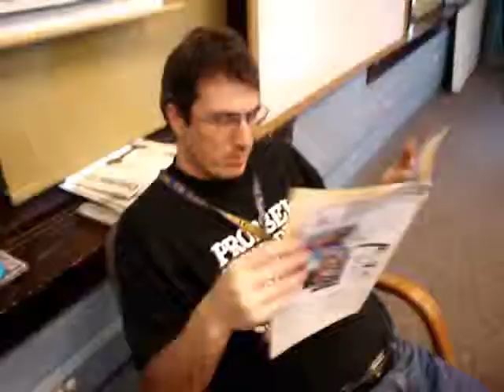Piosenka Goralska-Big Cyc/Everybody Kombinerki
Old music video I made back from 2004 from old site "Everybody Kombinerki".Made by Matt Maciej/bigcyc(me).Stary teledysk z 2004 co zrobilem ze strony "Everybody Kombinerki".Music by Big Cyc